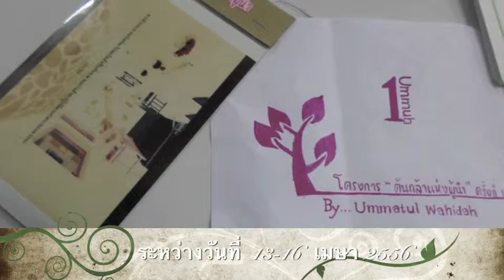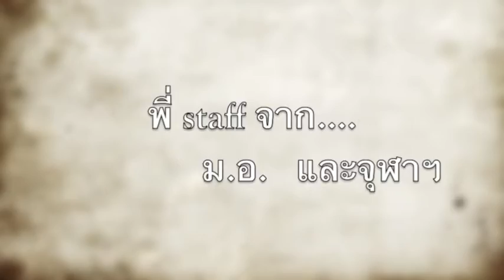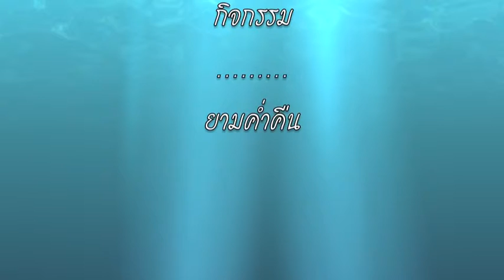ค่ายต้นกล้าแห่งผู้นำ56